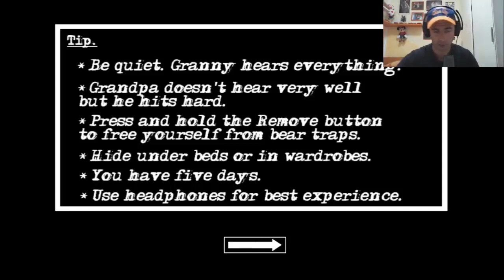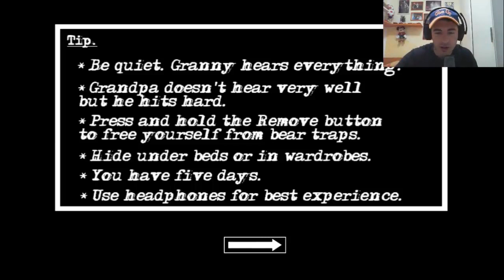HO RAGEQUITTATO INCA#ATISSIMO - GRANNY Chapter 2